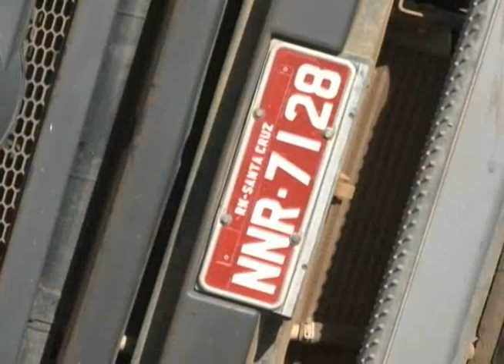CAMINHÃO DE CAJU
Um caminhão com um carregado de caju,tombou na Avenida Presidente Dutra na manha de ontem, a equipe do Ronda Policial esteve no local.